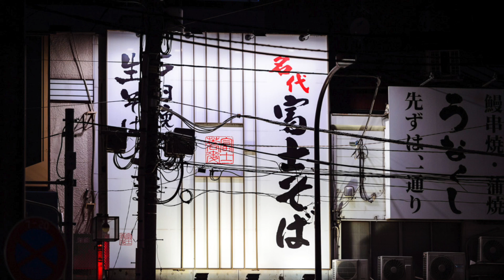Future x Drake Type Beat - "Codeine-Chalice"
● FREE FOR NON-PROFIT, NON-COMMERCIAL USE!
● MUST VISIBLY CREDIT 22Torino IN SONG TITLE IF USED

and Apple Music Use)

[Ignore tags]

type beat
jay critch
jay critch type beat
cash carti
free g herbo type beat
type beat
free beat
non profit beat
yung bans
tay-k
ybn nahmir
tnt tez
comethazine
ohhtrapstar
lil peep
famous dex
22Torino
22Torino
T-22
22-Torino
22Torino type beat
never broke again youngboy type beat 2020
nle choppa type beat 2020
sadababy type beat 2020
dababy type beat 2020
jaydayoungan type beat 2020
lo-fi